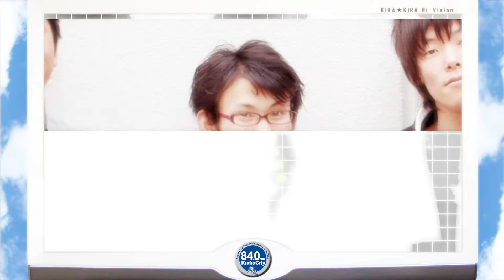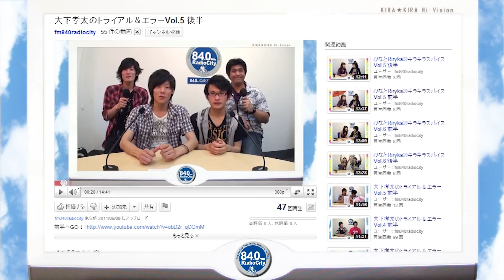大下孝太のトライアル＆エラーVol.10 前半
都合により楽曲はカットしています。
毎週日曜の１３時３０分からは、アキバ系人気声優番組がスタート！
大下孝太率いる若手声優ユニット「トライアル」が
お届けする「大下孝太のトライアル＆エラー」